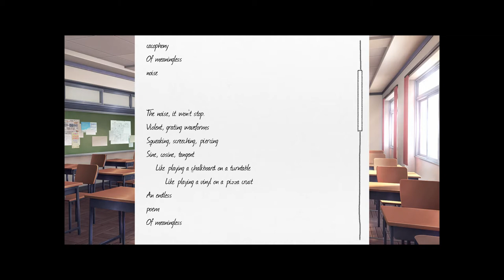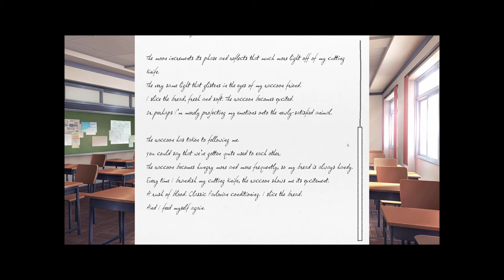Don't forget to save your game.. (part. 11)